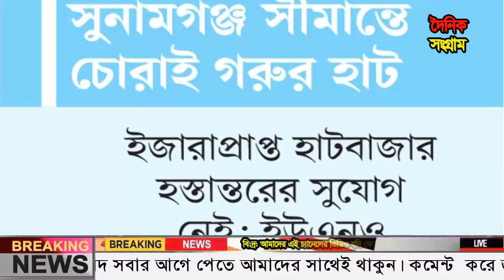Ajker Bangla Khobor 04 Oct 2024 | Bangladesh Letest News | Somoy Sangbad News|BNP-Jamat